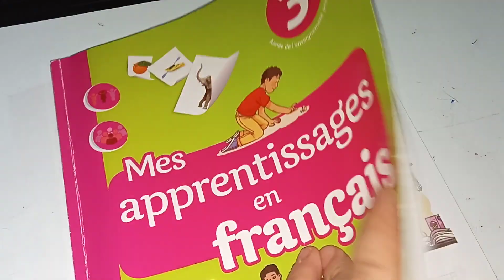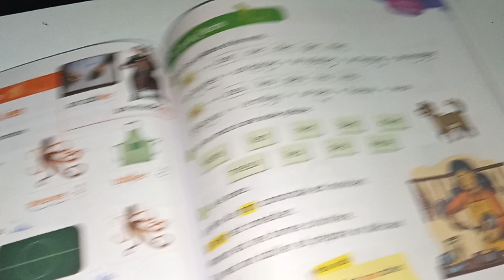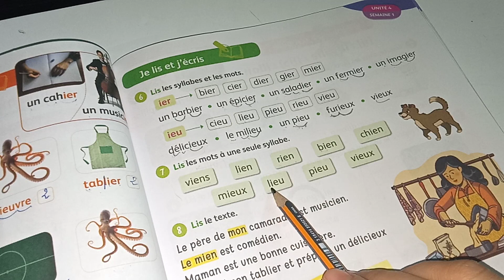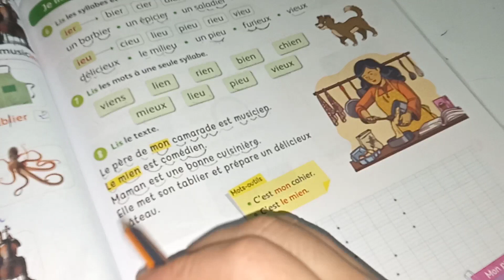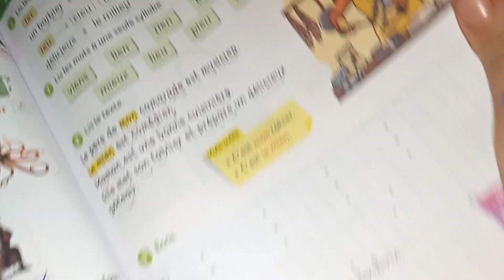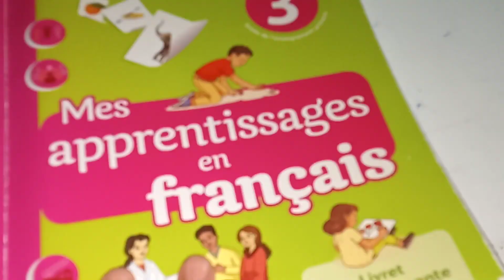mes apprentissages en français 3ème AEP page:103/je lis et j'écris